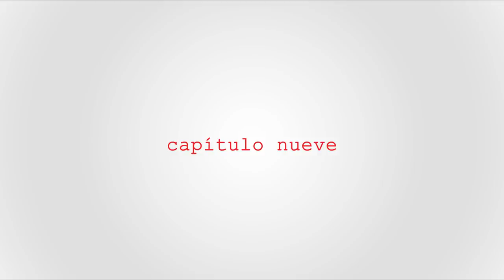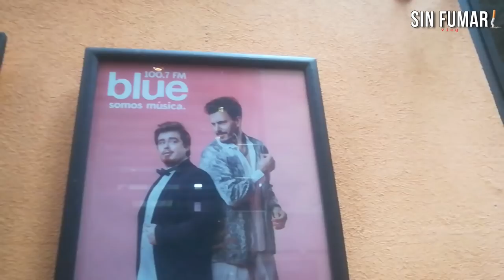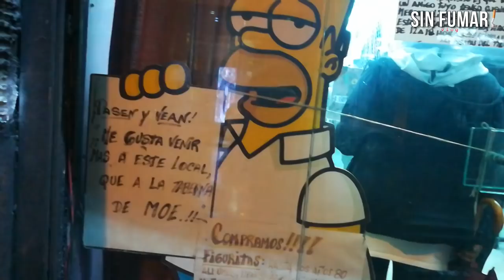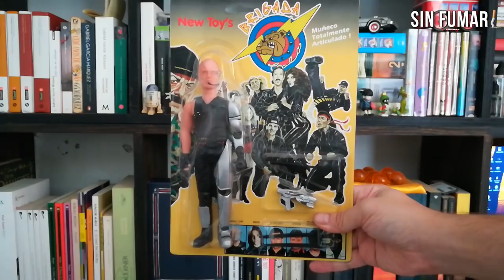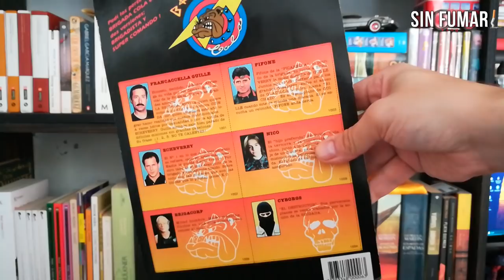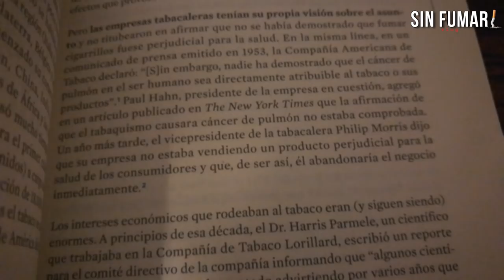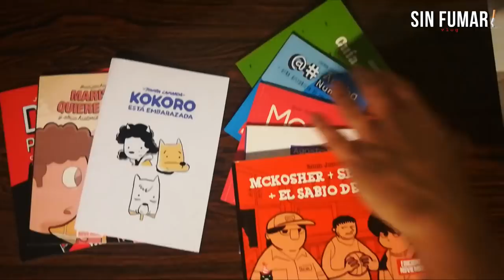Sin Fumar #09 | Un platense suelto en Capital